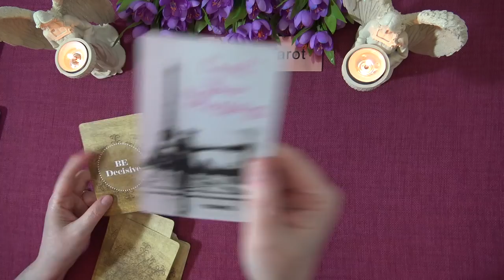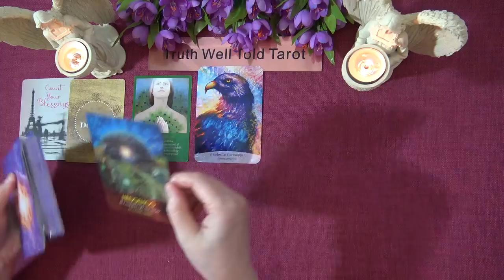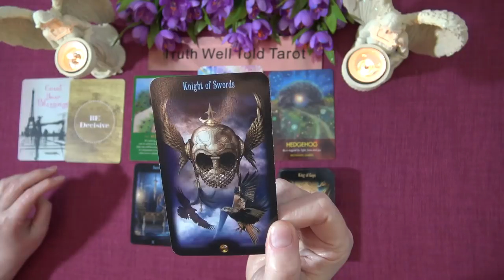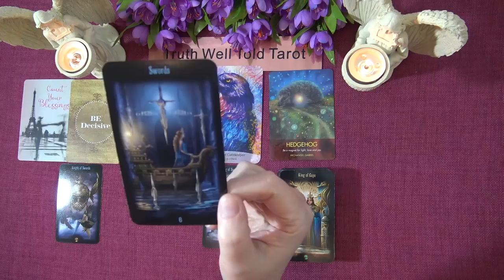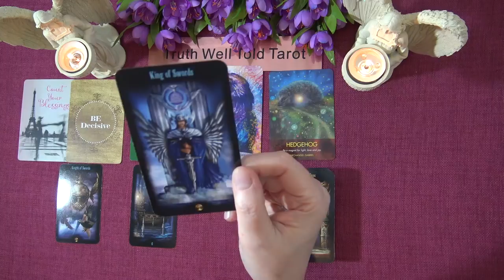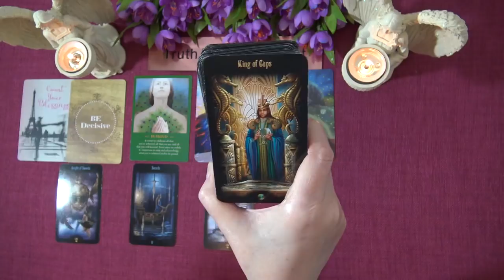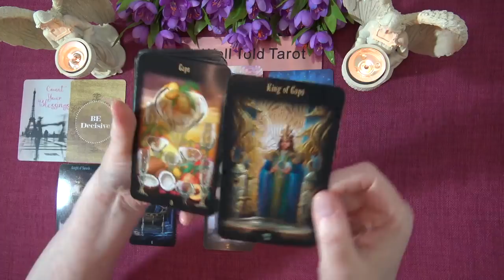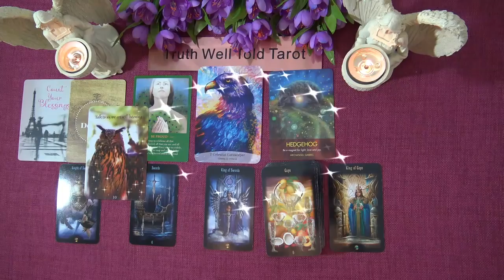LIBRA SPIRIT MESSAGES - MARCH 2021 "YOU'LL COUNT YOUR BLESSINGS IF YOU ACT QUICKLY LIBRA"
Welcome to the Truth Well Told Tarot Channel on YouTube! I hope you enjoyed the Libra Spirit Messages Tarot Reading. I'm an Intuitive Tarot Reading and I offer general daily tarot, weekly tarot and monthly tarot readings. Unfortunately I don't offer personal readings.

Andrea xx